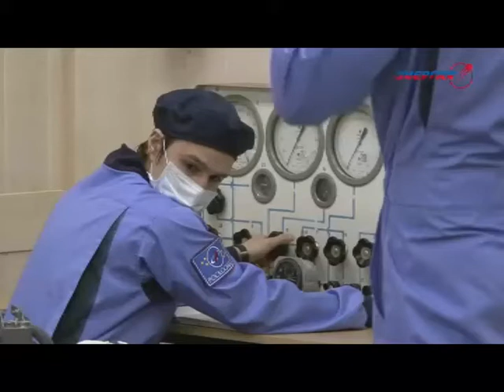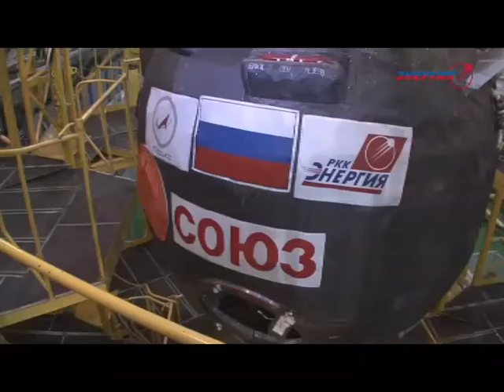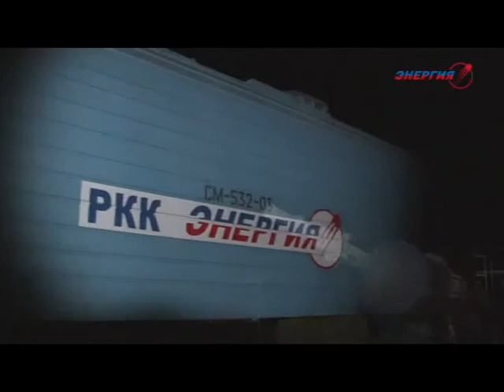Запуск ТПК «Союз ТМА-07М» (№704А)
ТПК - Транспортный пилотируемый корабль
Источник: РКК "Энергия"